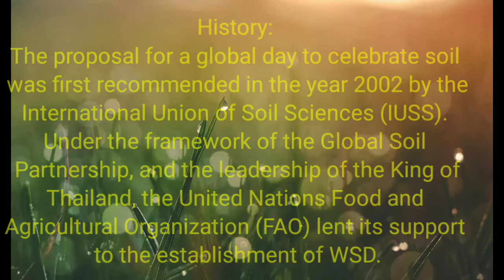World Soil Day 5 December theme 2021-Halt Soil Sanitation, Boost Soil Productivity.